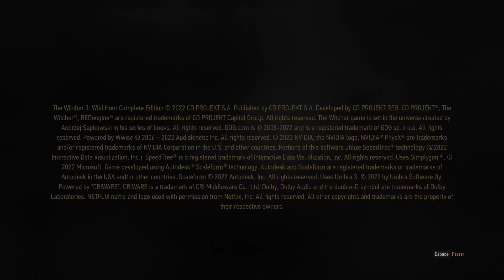🧙 THE WITCHER 3 WILD HUNT LET's PLAY Découverte FR EP 1 : On démarre notre aventure avec Geralt !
🎬 Découvrez avec Bolo, l'histoire de Geralt, Ciri, Yennefer , et le lore extremement complet de The Witcher !
Cette serie prendra place sur le long terme afin de découvrir le maximum de ce que le jeu et tous ses dlc contiennent !

💎 Me soutenir :
🙏C'est gratuit mais ça m'aide beaucoup ! 🙏

⛏  Ma config :
- Intel i9 11900F 8-Core 5.20GHz Turbo CPU
- Nvidia GeForce RTX 4070 (12GB GDDR6X RAM)
- HDD Système : 1 To NVMe M.2
- RAM : 32Go DDR4 2666MHz

➕ Plus sur le jeu :

The Witcher 3 : Wild Hunt est un Action-RPG se déroulant dans un monde ouvert.
Troisième épisode de la série du même nom, inspirée des livres du polonais Andrzej Sapkowski, cet opus relate la fin de l'histoire de Geralt de Riv.
8 ans après son lancement, The Witcher 3 est toujours d'actualité !

🎶 Crédits Musiques : N/A